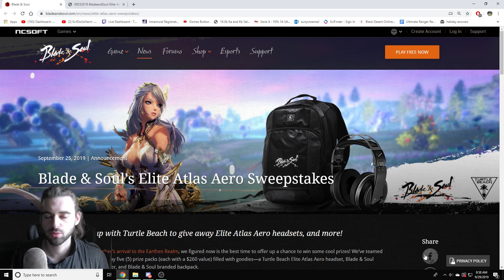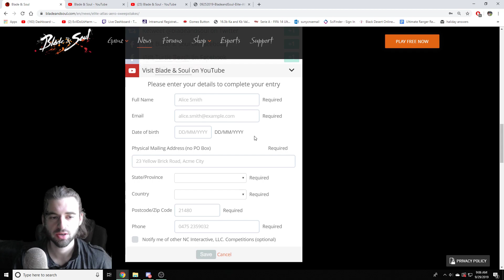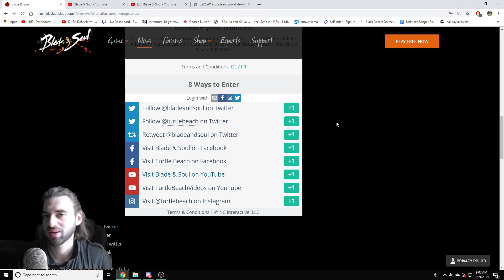[Blade and Soul] Archer Sweepstakes / Giveaway from NCSoft! 250$ Value!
Make sure to register for this one if you are interested in winning some free stuff!